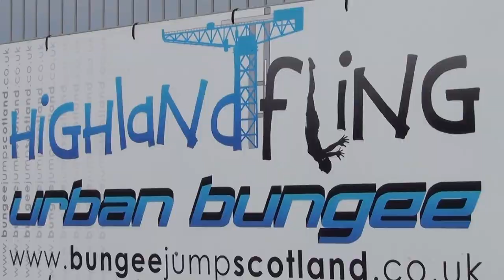Highland Fling Bungee for CHAS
Get inspired to take the plunge and help raise money for Children's Hospice Association Scotland (CHAS) at a special bungee event day at Glasgow's Titan Crane bungee on 9 September 2012.